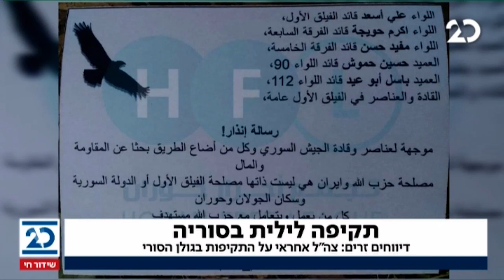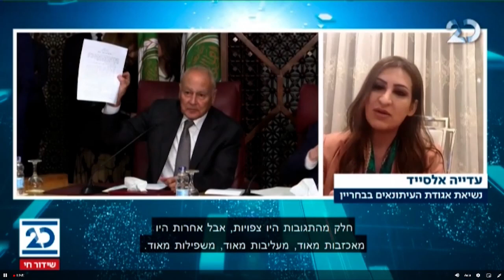המשדר המרכזי | 21.10.2020 | התכנית המלאה